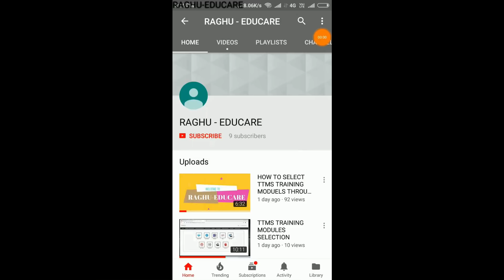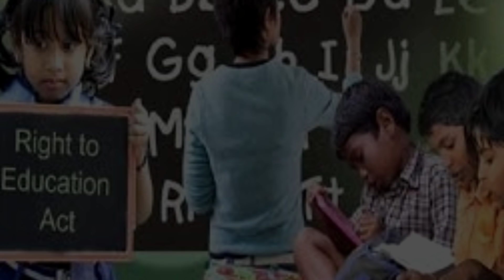RTE-2019||RTE SELECTION PROCESS||FIRST ROUND||ಆರ್‍ಟಿಇ ಪೋಷಕರ ಸಂಘದಿಂದ ಆಯುಕ್ತರಿಗೆ ಮನವಿ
RTE-2019||RTE SELECTION PROCESS||FIRST ROUND
ಬಾರಿ ಇಳಿಕೆ ಕಂಡ ಆರ್‍ಟಿಇ ಸೀಟುಗಳ ಸಂಖ್ಯೆ
ಮೊದಲ ಸುತ್ತಿನ ಸೀಟು ಹಂಚಿಕೆ ಮುಕ್ತಾಯ
ಮೇ-15ರೋಳಗೆ ದಾಖಲಾತಿ ಪಡೆಯಲು ಸೂಚನೆ
ಈ ಮಧ್ಯ ಆರ್‍ಟಿಇ ಪೋಷಕರ ಸಂಘದಿಂದ ಆಯುಕ್ತರಿಗೆ ಮನವಿ

RTE_2019||RTESELECTIONPROCESS||FIRST_ROUND#raghueducare#ಸಾಮಾನ್ಯಮಾಹಿತಿನಿಮ್ಮಬೆರಳ ತುದಿಯಲ್ಲಿ